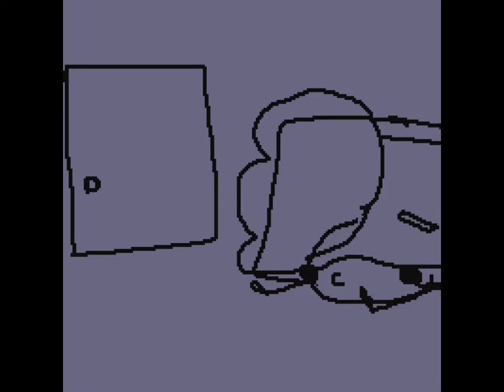fpreg (animatic)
sorry

captions available if you dont understand shit